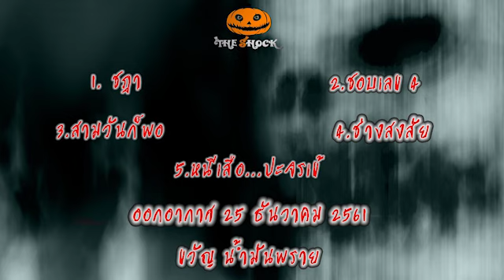The Shock เดอะช็อค รวมเรื่องสยองขวัญ ออกอากาศ 25 ธันวาคม 2561